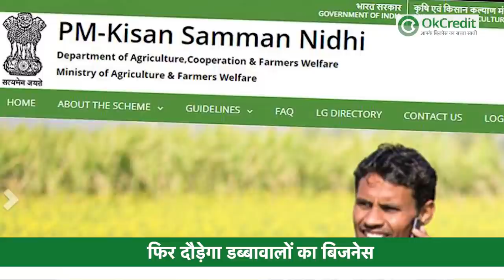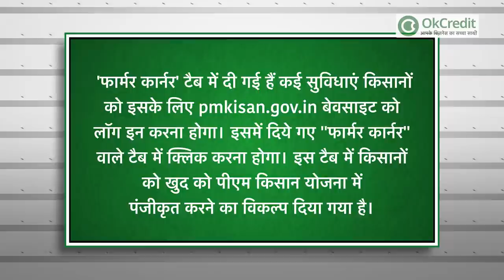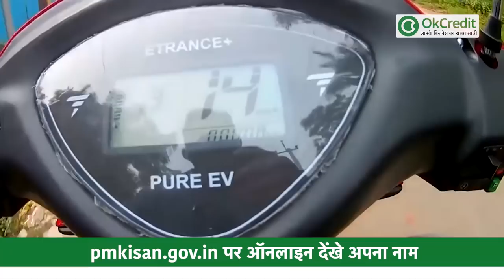किसान सम्मान निधि स्कीम 2020 की लिस्ट जारी | आज की बड़ी खबरें | Business News in Hindi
- ऐसे चेक करें ऑनलाइन पीएम किसान सम्मान निधि स्कीम 2020 लिस्ट में अपना नाम
- अब इस स्‍कूटर में पेट्रोल भराने की नहीं पड़ेगी जरूरत
- फिर दौड़ेगा डब्‍बावालों का बिजनेस , इस मदद से फिर शुरू करेंगे ऑनटाइम डिलीवरी